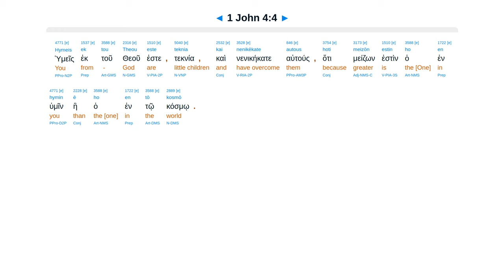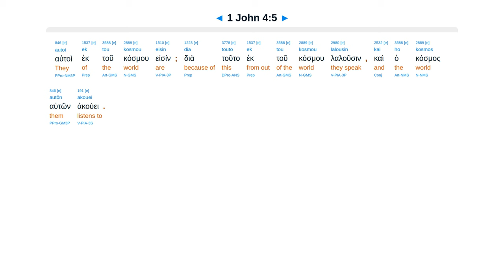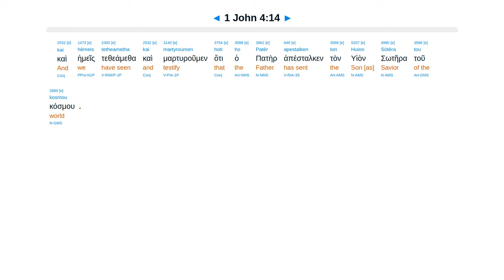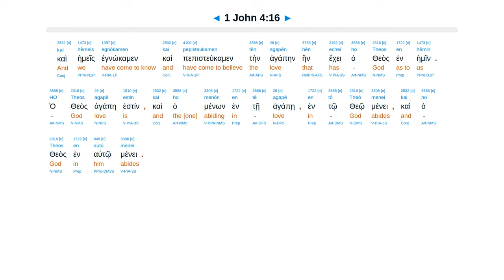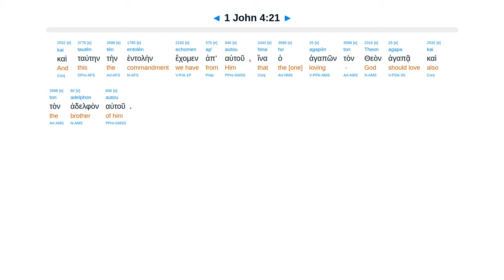1 John 4 - Interlinear Greek New Testament Bible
1 John 4 - Interlinear Greek New Testament Bible - Erasmian Pronunciation

Test the spirits. Spirit of antichrist rejects Christ. God loved us. We ought to love if the Spirit is in us.